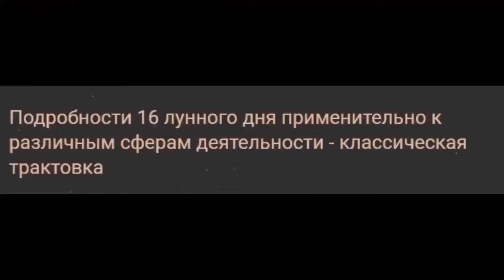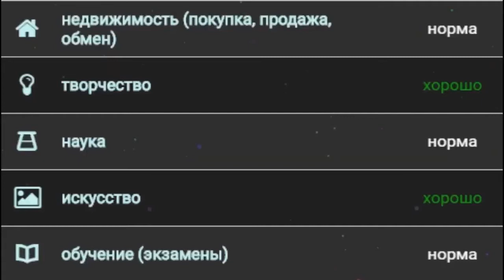Гороскоп на сегодня 19 ноября 2021 года для всех знаков зодиака. Гороскоп на завтра 19 ноября 2021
00-00 идёт 2 фаза луны
                как и вчера, луна в знаке Тельца ♉
                продолжается 15 лунный день, начавшийся вчера
11-57 полнолуние
                и начало 3 лунной фазы
16-16 начало 16 лунного дня
17-32 луна переходит в знак Близнецов ♊
Символ - голубь, бабочка.
Камни - шпинель, турмалин, чароит, изумруд, жемчуг